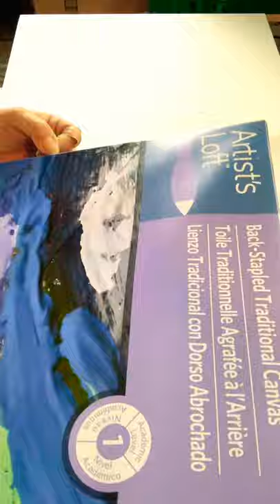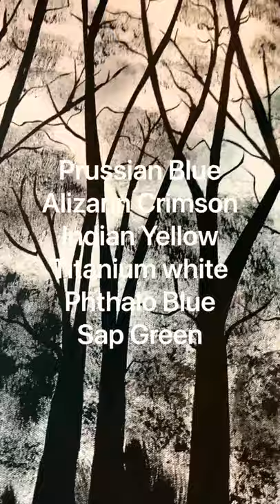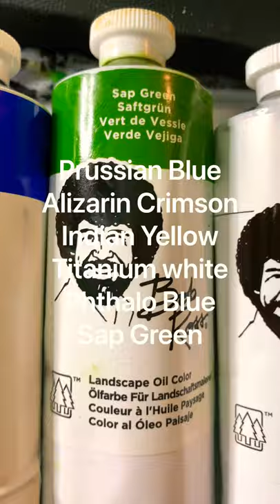THE LAST FRONTIER: ALASKA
Check out these links below these are the materials we used for this video Painting Tutorials:

Acrylic Paint Creative Inspirations

SILICONE OIL FOR ACRYLIC POUR

for live streaming bundle

For Impasto painting / paste

Chromacrylic Paint

heat guns

Ring light

Bose Wireless Earphones

Complete Acrylic Paint Kit

✅EASEL HEAVY DUTY

👑STENCILS CHECK BELOW:

Snow Whitening

Chromacryl Essentials ACRYLIC PAINTS

Heat gun High quality

To remove Air bubbles / for resin and epoxy/ DIY

Makes your painting flow evenly

Pouring Medium starter kit

ARTEZA Acrylic Pouring Paint

CANVAS BULK ROLL 60 wide x 50 yards 100% COTTON CANVAS

Pallete knife

RING LIGHT with Wireless REMOTE AND IPAD HOLDER 19 inches

BOSE SOUNDSPORT FREE

Acrylic Silicone oil to create cells

Golden Polymer Gloss Varnish with UVML 128 oz

GAMBLIN Varnish

GAMBLIN Medium Set

GAMBLIN INTRODUCTORY SET OIL PAINT

✅INSPIRATION PAINT

💋TSMA COOKING VLOGS

PIG/LAMB/CHICKEN ROASTERS

PIG/lamb/chicken ROASTERS

Sausage Maker

 For turn tables

for pouring turn tables

strainers for pouring

FLOETROL MEDIUM FOR ACRYLIC POURING PAINT

Acrylic paint pouring strainers

Hair Dryer for blowing paint away from the source

HEAT GUN QUALITY PRODUCT for removing AIR BUBBLES after painting ( Pouring Technique) BEST QUALITY HEAT GUN

Painting Knives

Acrylic Paint 48 counts

Metallic Acrylic Paint Set

Sargent Art Acrylic bottles 16 oz

😍EPOXY RESIN COLORED PIGMENTS:

😍RING LIGHTS FOR MAKEUP/ LIGHT FOR PAINTING:

OIL PAINT:

POURING MEDIUM

ADD ONS: For Corona Virus

Baseball Caps with Face Shield

BOB ROSS PAINTING BRUSHES

BOB ROSS PAINT SET

BOB ROSS FULL SET

BOB ROSS OIL PSINT 200 ml

BOB ROSS PALLETE

BOB ROSS LIQUID MEDIUM

BOB ROSS STUDIO EASEL

Metallic Ready to Pour

✅✅✅CLOROX

And for all your shopping needs please visit our Amazon Store in the USA

It’s not a lot but this will help our channel grow in terms of catching up on expenses and making this video more available to all our loyal audiences and subscribers.  We appreciate your Patronage.

Please follow ALL OUR TSMA FAM  ON SMULE.COM